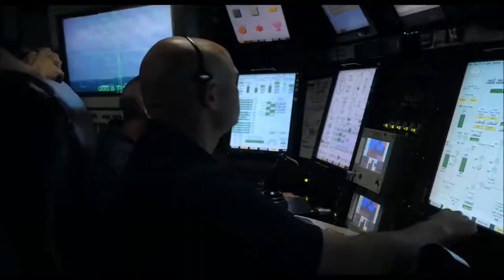Skunk Anansie - Search And Destroy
Aircraft Carriers Flight Operations - USS Carl Vinson, USS Harry S. Truman